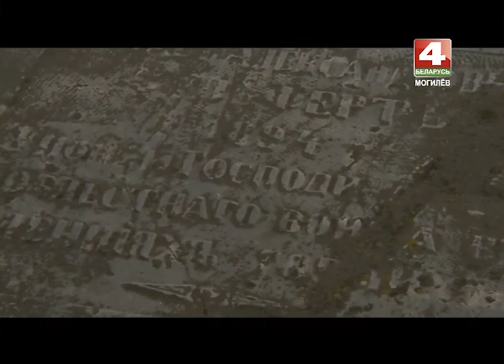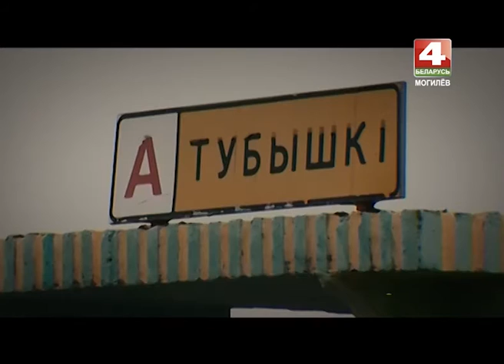История с географией. Тубышки, Круглянский район, Могилевская область